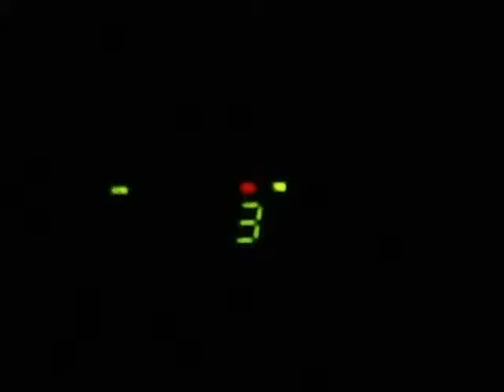CAR EXPLOSION!!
Car explosion special effect done by Wes Bryant.